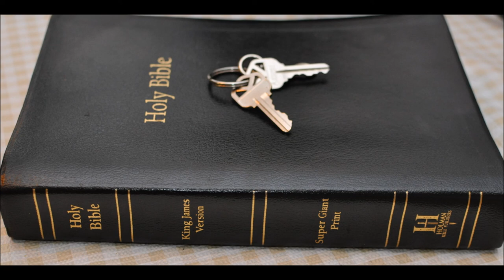Ezekiel 45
1 Moreover, when ye shall divide by lot the land for inheritance, ye shall offer an oblation unto the LORD, an holy portion of the land: the length shall be the length of five and twenty thousand reeds, and the breadth shall be ten thousand. This shall be holy in all the borders thereof round about.

2 Of this there shall be for the sanctuary five hundred in length, with five hundred in breadth, square round about; and fifty cubits round about for the suburbs thereof.

3 And of this measure shalt thou measure the length of five and twenty thousand, and the breadth of ten thousand: and in it shall be the sanctuary and the most holy place.

4 The holy portion of the land shall be for the priests the ministers of the sanctuary, which shall come near to minister unto the LORD: and it shall be a place for their houses, and an holy place for the sanctuary.

5 And the five and twenty thousand of length, and the ten thousand of breadth, shall also the Levites, the ministers of the house, have for themselves, for a possession for twenty chambers.

6 And ye shall appoint the possession of the city five thousand broad, and five and twenty thousand long, over against the oblation of the holy portion: it shall be for the whole house of Israel.

8 In the land shall be his possession in Israel: and my princes shall no more oppress my people; and the rest of the land shall they give to the house of Israel according to their tribes.

9 Thus saith the Lord GOD; Let it suffice you, O princes of Israel: remove violence and spoil, and execute judgment and justice, take away your exactions from my people, saith the Lord GOD.

10 Ye shall have just balances, and a just ephah, and a just bath.

11 The ephah and the bath shall be of one measure, that the bath may contain the tenth part of an homer, and the ephah the tenth part of an homer: the measure thereof shall be after the homer.

12 And the shekel shall be twenty gerahs: twenty shekels, five and twenty shekels, fifteen shekels, shall be your maneh.

13 This is the oblation that ye shall offer; the sixth part of an ephah of an homer of wheat, and ye shall give the sixth part of an ephah of an homer of barley:

14 Concerning the ordinance of oil, the bath of oil, ye shall offer the tenth part of a bath out of the cor, which is an homer of ten baths; for ten baths are an homer:

15 And one lamb out of the flock, out of two hundred, out of the fat pastures of Israel; for a meat offering, and for a burnt offering, and for peace offerings, to make reconciliation for them, saith the Lord GOD.

16 All the people of the land shall give this oblation for the prince in Israel.

17 And it shall be the prince's part to give burnt offerings, and meat offerings, and drink offerings, in the feasts, and in the new moons, and in the sabbaths, in all solemnities of the house of Israel: he shall prepare the sin offering, and the meat offering, and the burnt offering, and the peace offerings, to make reconciliation for the house of Israel.

18 Thus saith the Lord GOD; In the first month, in the first day of the month, thou shalt take a young bullock without blemish, and cleanse the sanctuary:

19 And the priest shall take of the blood of the sin offering, and put it upon the posts of the house, and upon the four corners of the settle of the altar, and upon the posts of the gate of the inner court.

20 And so thou shalt do the seventh day of the month for every one that erreth, and for him that is simple: so shall ye reconcile the house.

21 In the first month, in the fourteenth day of the month, ye shall have the passover, a feast of seven days; unleavened bread shall be eaten.

22 And upon that day shall the prince prepare for himself and for all the people of the land a bullock for a sin offering.

23 And seven days of the feast he shall prepare a burnt offering to the LORD, seven bullocks and seven rams without blemish daily the seven days; and a kid of the goats daily for a sin offering.

24 And he shall prepare a meat offering of an ephah for a bullock, and an ephah for a ram, and an hin of oil for an ephah.

25 In the seventh month, in the fifteenth day of the month, shall he do the like in the feast of the seven days, according to the sin offering, according to the burnt offering, and according to the meat offering, and according to the oil.